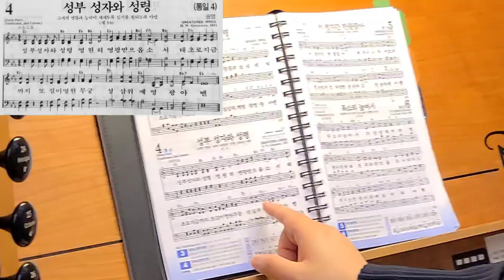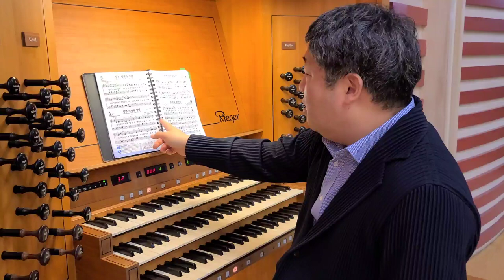김지성의 찬송가 이야기 4 (Hymn Story) / 성부 성자와 성령 (Greatorex) / Jisung Kim / Hymn / Pipe Organ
찬송가 4장의 유래와 회중찬송반주 방법과 짧은 즉흥연주